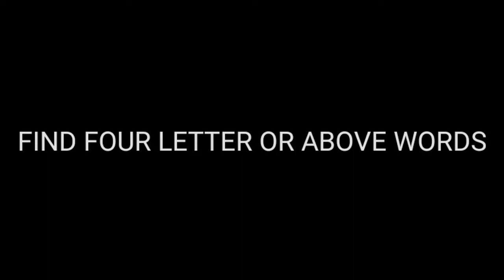WORD FACTORY 01/18/22 | ReldinTV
WORD FACTORY 01/18/22

FIND FOUR LETTER OR ABOVE WORDS